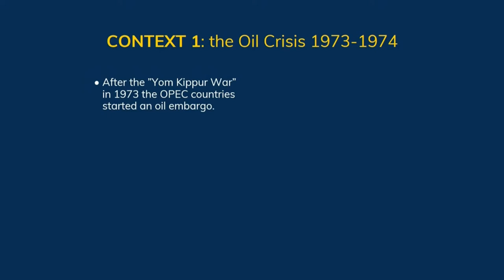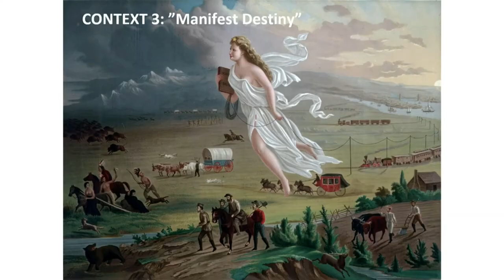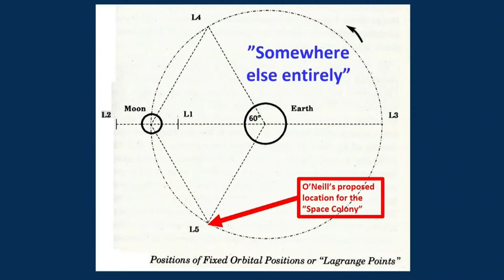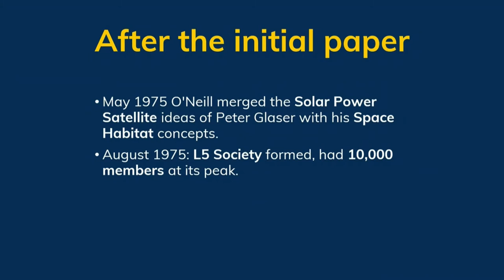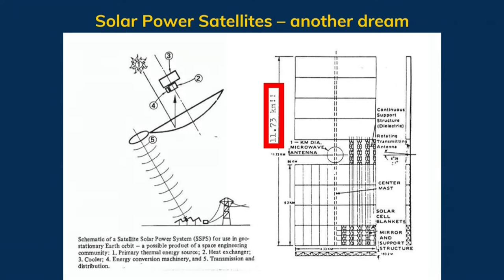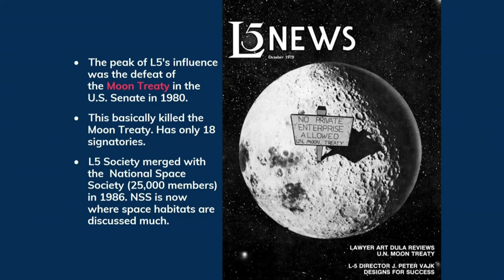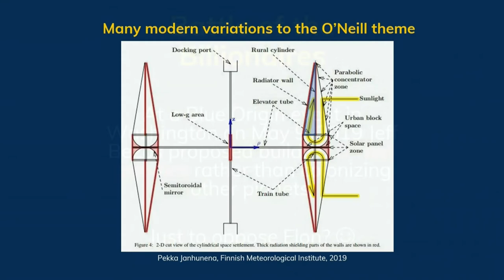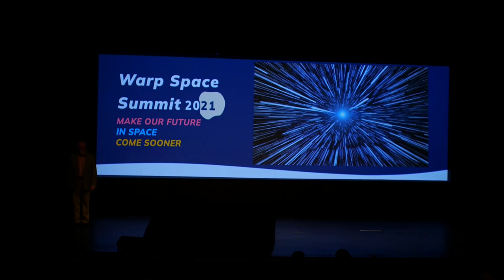Dr Sven Grahn - O'Neill cylinders, gigantic space colonies